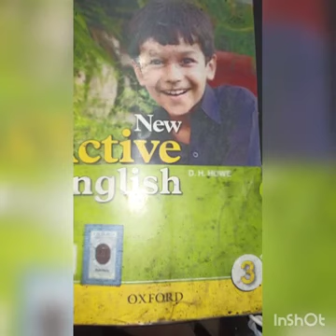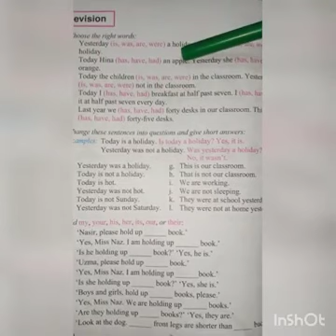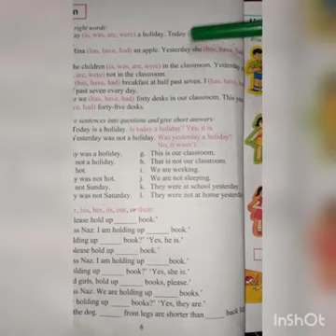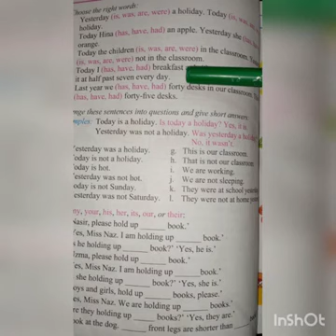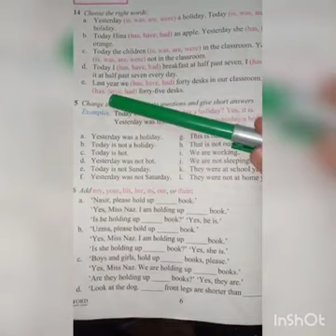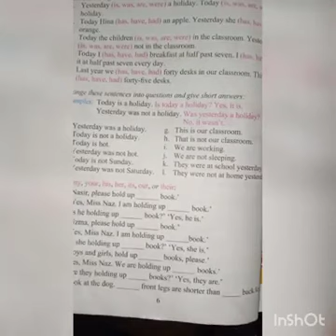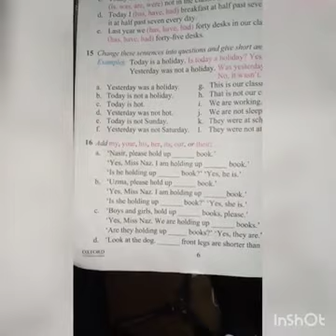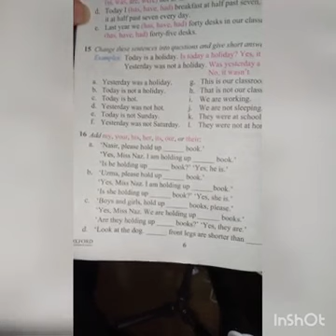Class 3 N A E Lecture 8